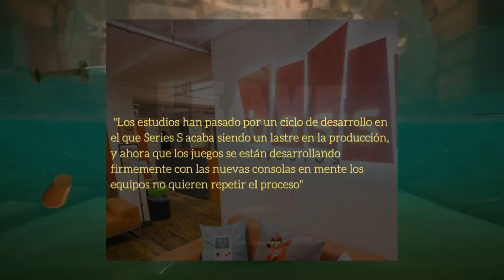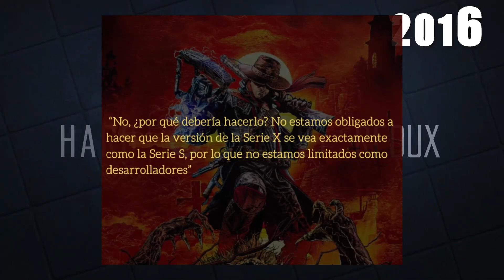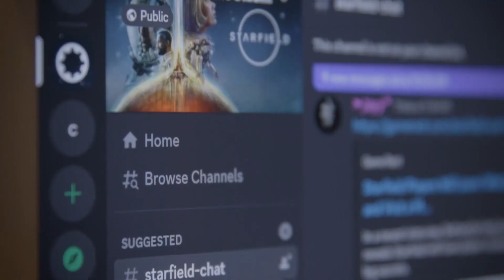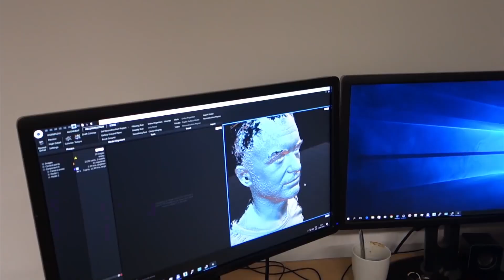Xbox Series S en 2023: ¿Realmente es un Lastre para esta generación?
ADVERTENCIA: Este video no pretende ir en contra de ninguna comunidad de videojuegos, gustos o preferencia de marca. Si a ti tu eres fan de la marca debes saber que este video sólo se trata de que comprendamos por qué algunas desarrolladoras han tenido dificultades al llevar sus juegos a distintas consolas; de igual forma, este video sirve como demanda para que se enfoquen en optimizar sus juegos, ya que como jugadores y consumidores merecemos productos de buena calidad, y no juegos rotos que posteriormente arreglarán.

En este video hablamos de las quejas de las desarrolladores que han criticado duramente a la Xbox Series S calificándola como el lastre de esta generación.

De igual forma este video ayuda a comprender cómo algunos títulos han podido hacer buen uso del Hardware y el compromiso que tiene Microsoft de mantener vigente Xbox Series S por mucho tiempo.